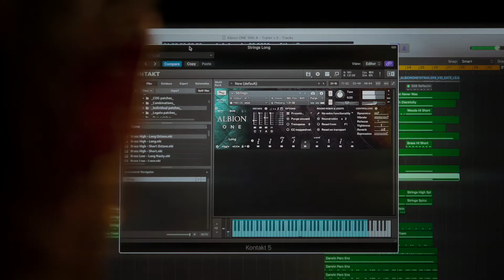Spitfire Albion 1 10 year anniversary trailer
I attach my trailer for Spitfire Albion's 10 year anniversary